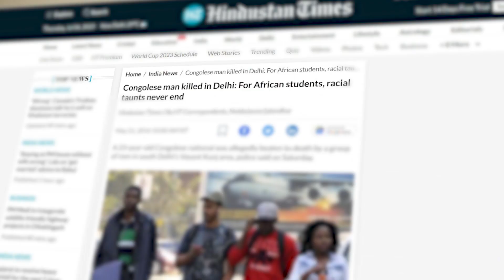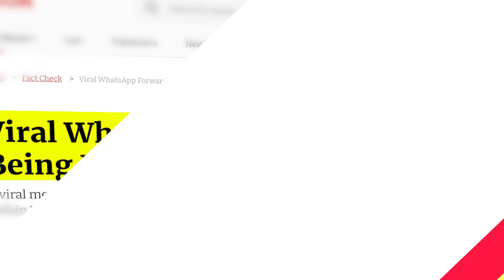Why No African Goes to India for Tourism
You rarely or never hear of African Foreigner visiting India,
Why is it that Africans do'nt come to India for visit.
In this videoI discuss about exactly that.